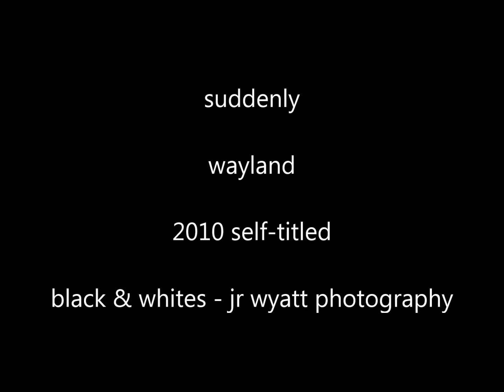Suddenly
TEXT WAYLAND to 888111 to hear new music and news first!

The Service: Wayland’s Official Membership Community | The Official Headquarters Of Wayland Warriors | Join The Service Now

WaylandTV Schedule:

MONDAY
“Can I Please Speak To The Manager” submit your questions to be answered by Alyssa Hoffman

TUESDAY
Go behind the scenes with the band on “True Story” & “Spaces” learning what it’s really like to be in an internationally touring rock and roll band ***only on YouTube*** view past episodes

WEDNESDAY
 WaylandTV News will share with you exclusive news on music videos, single releases, tour dates, and more

THURSDAY
Join us for Thursday Request Live only on Facebook at 7:30 PM EST every Thursday where we play your live requests, answer questions, give away exclusive merchandise, and interact directly

FRIDAY
We’re counting down the days to Friday night every week with a brand new song, podcast, or music release

SATURDAY & SUNDAY
Join us for the Wayland Archive where we will share videos from the past eight years of touring from our favorite performances

Listen to Wayland on Spotify & Apple Music

Listen To The Official Podcast of Wayland
Finding Our Way Podcast